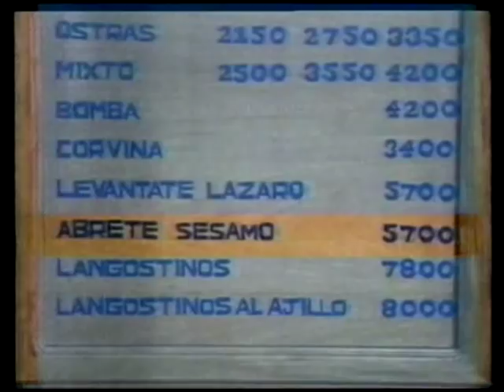La Tele - Santiago Moure: "La Cevichería"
00:00 Cabecera
01:00 Intro
01:46 Santiago Moure: "La Cevichería"
05:43 Outro

Santiago Moure: "La Cevichería"

Emisión Orignal:
Caracol TV, Colombia

Banda Sonora de 'La Tele' disponible en Spotify:

"El Sonido que Inspiró a Toda Una Generación"
La Tele - OST

(Playlist en Spotify, inspirada en la música que ha sonado durante, y que ha ambientado a, el programa 'La Tele', editado por GAIRA y emitido por Caracol TV entre los años 1994 y 1996, en Colombia. Todos los derechos son propiedad de sus respectivos autores. ¡No nos vengan jodiendo, que no hay dinero!)